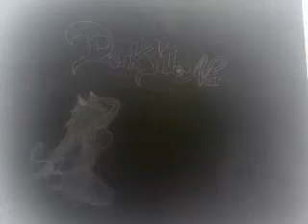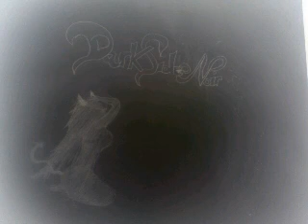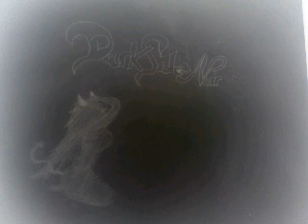Dark Side Noir part 1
(had to post it here in parts)

The tale of love shrouded in mystery as a detective tries to solve a murder case, but the killings will never come to an end as long as a mysterious cult is around. Come sit and listen as you enter the dark side of Noir.

staring
nexusgiga as the detective
nekonazuka: as aurora
and
proxy007 as eric